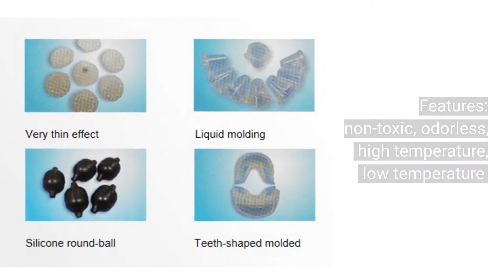Molding and Injection Machine | Herotech Technology Co., Ltd. | Taiwantrade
Herotech.
 We have advanced and environmental equipments for production, these molding and injection machines help us to reduce the wasting of materials.
 For the oqc, we implement seriously quality control to meet customer's satisfaction.
 We have assisted clients to accomplish several projects, like oxygen mask, breathing circuit and drainage tube.
 We devote ourselves to more medical disposable items except the original silicone tubing, oring and foam sealing solution.
 And we have medical manufacture license and had passed iso 9001 and iso13485 certification.
 Features: non-toxic, odorless, high temperature, low temperature.
 Features: resistance, aging resistance, high transparency, green material.
 Spec:a general standard size, i.d.: 0.5 ~ 30mm, o.d:-1.5 ~ 40mm, can be customized made.
 Application: medical instruments tube.
 Laboratory equipment pipe.
 High temperature steam pipes.
 Drainage pipes, suction tube, catheter.

 0:00:00 Herotech
 0:00:03 We have advanced and environmental equipments for production, these molding and injection machines help us to reduce the wasting of materials.
 0:00:07 For the OQC, we implement seriously quality control to meet customer's satisfaction.
 0:00:10 We have assisted clients to accomplish several projects, like oxygen mask, breathing circuit and drainage tube.
 0:00:13 We devote ourselves to more medical disposable items except the original silicone tubing, oring and foam sealing solution.
 0:00:16 And we have medical manufacture license and had passed ISO 9001 and ISO13485 certification.
 0:00:19 Features: non-toxic, odorless, high temperature, low temperature
 0:00:22 Features: resistance, aging resistance, high transparency, green material.
 0:00:25 SPEC:a general standard size, I.D.: 0.5 ~ 30mm, O.D:-1.5 ~ 40mm, can be customized made.
 0:00:28 Application: medical instruments tube,
 0:00:31 laboratory equipment pipe,
 0:00:34 high temperature steam pipes,
 0:00:37 drainage pipes, suction tube, catheter.